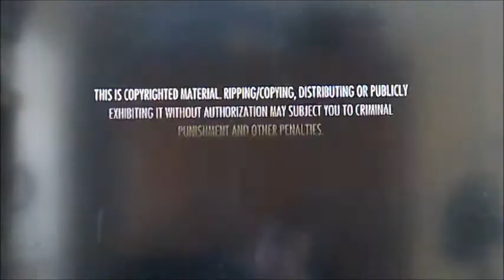DVD Opening to Madly Madagascar UK DVD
This is the DVD Opening to Madly Madagascar UK DVD and Here's the Order!

1. 20th Century Fox Home Entertainment Logo
2. DVD Menu
3. First Few Seconds of the Programme